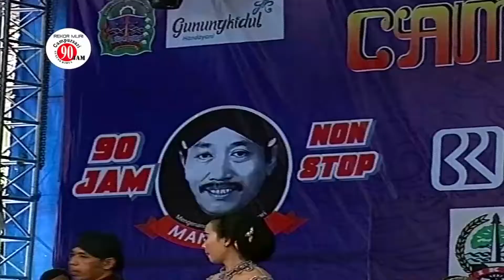Prahu Layar Campursari Skesa Laras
Mari kembali kita lestarikan budaya Indonesia, salah satunya adalah campursari. Selamat menikmati.

Yo konco ning nggisik gembiro
Alerap-lerap banyune segoro
Angliyak numpak prau layar
Ing dino minggu keh pariwisoto
Alon praune wis nengah
Byak, byuk, byak, banyu binelah
Ora jemu jemu karo mesem ngguyu
Ngilangake roso lungkrah lesu
Adik njawil dek
Jebul wis sore
Witing kelopo katon ngawe-awe
Prayogane becik balik wae
Dene sesuk-esuk
Tumandang nyambut gawe